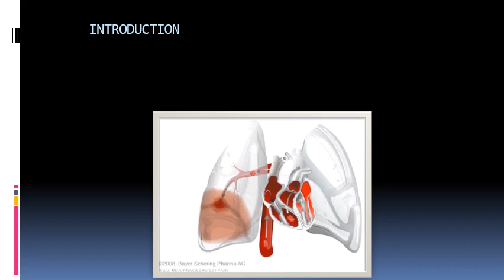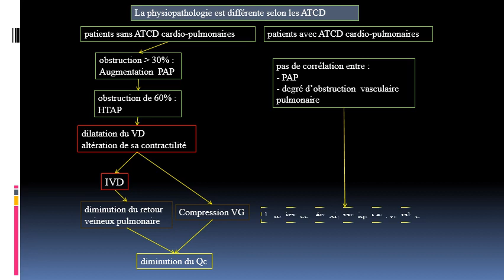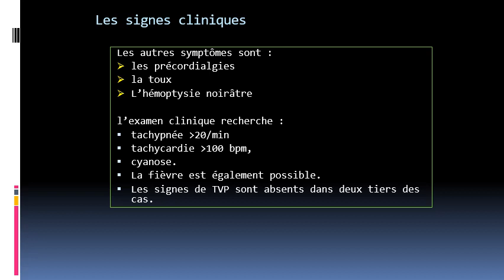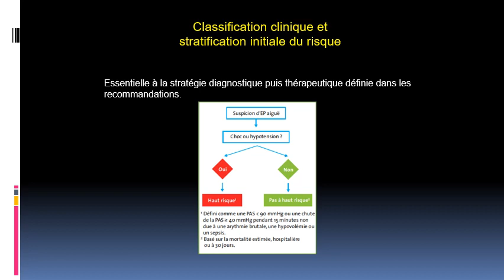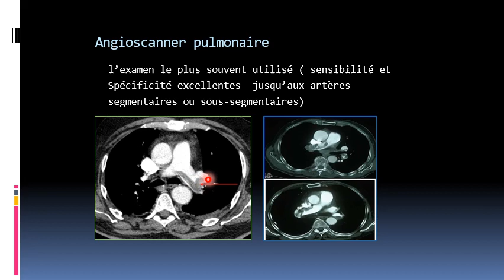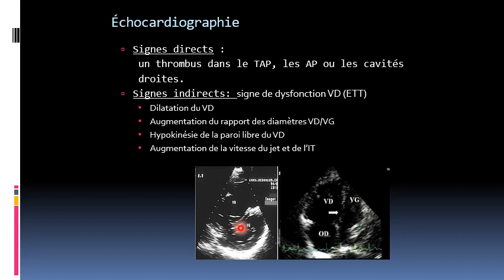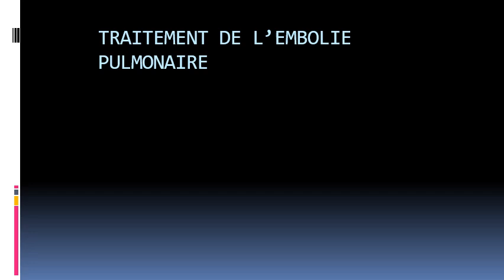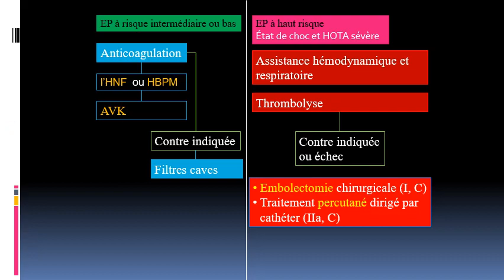Pr Djellaoudji Embolie Pulmonaire 2020